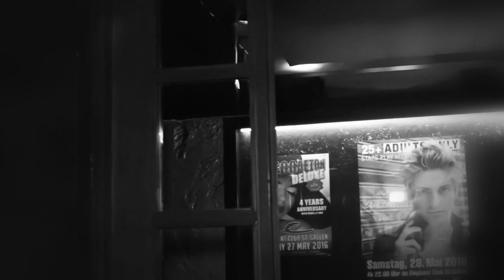Elephant Club St. Gallen presents - Candy Fashion Show XVIIII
Candy Fashion Show by Metro Boutique
DJs/ Acts:   Steve Supreme & Aron Tanie
Fashion by:  Metro Boutique
Styling by:  Amici Hairdesign
Music Style:  Black & House Music